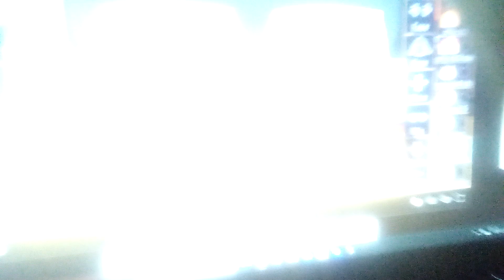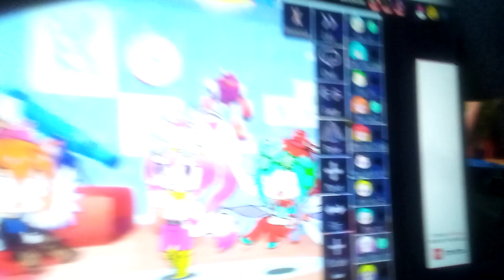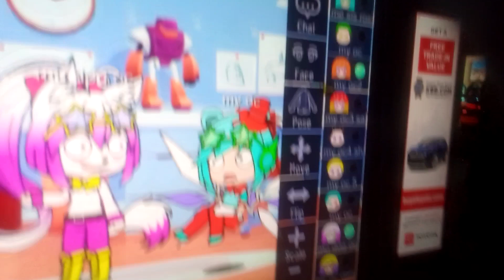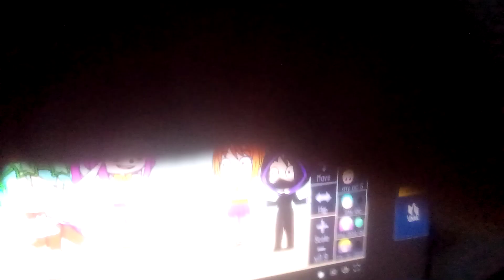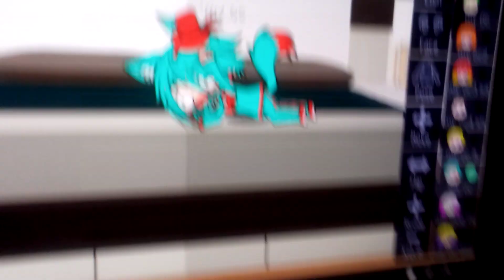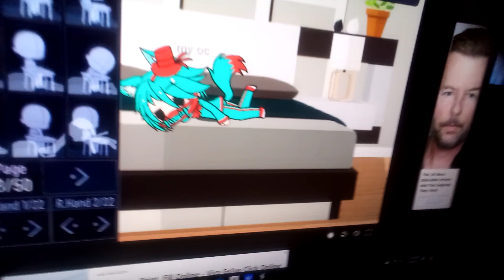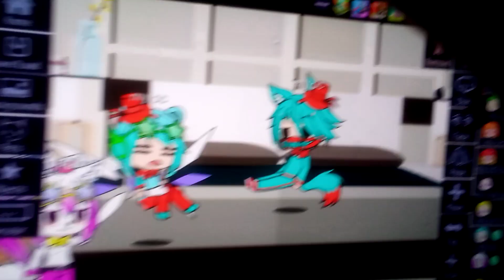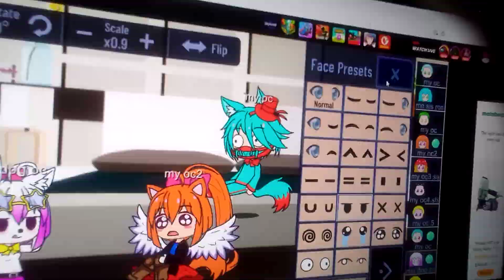OC adventures Season 1 episode 3 Doggy New body